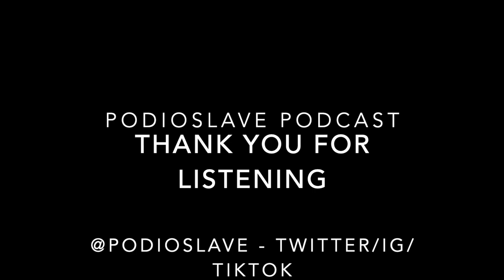Episode 66: Interview with Ryan Sinnott of The Distillers (Bassist)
In our 66th episode, we’re joined by Ryan Sinnott, the bassist of The Distillers (as well as playing and recording in the industry with some other well known heavy hitters). We talk Ryan’s musical come up, him joining The Distillers in the early 2000s, his time in the supergroup The Innocent, and then we nerd out on The Distillers upcoming announced shows and favorite records/nerdery. This one was a blast!

(On the episode (0:00) podcast and episode/guest intro. (2:09) Interview with Ryan Sinnott starts. (78:29) Post interview reaction and thoughts.)